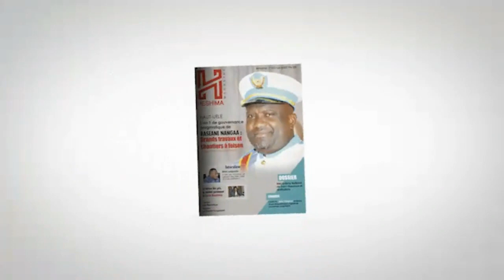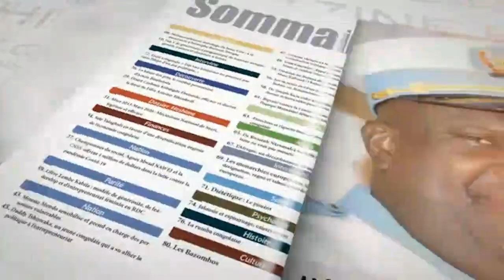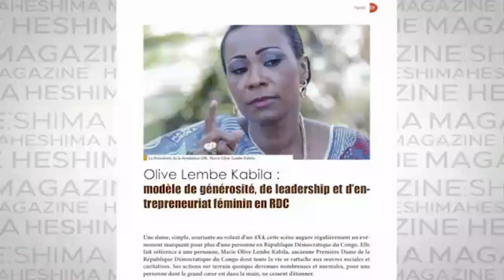PRESIDENT RENE ANNONCE L 'ARRESTATION DE JOSEPH KABILA PAR LA CPI.DEUXIEME PETITION CONTRE KABUND !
Merci à tous
Chancella Tshala .